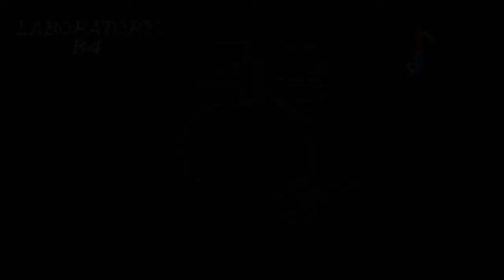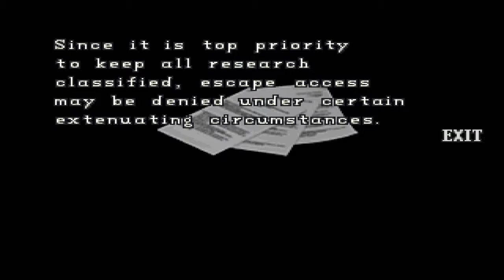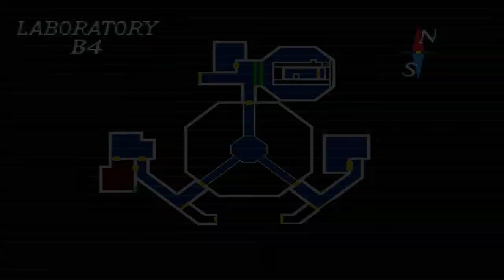Resident Evil 2 | 11 | Licker Surprise!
I hate Lickers...